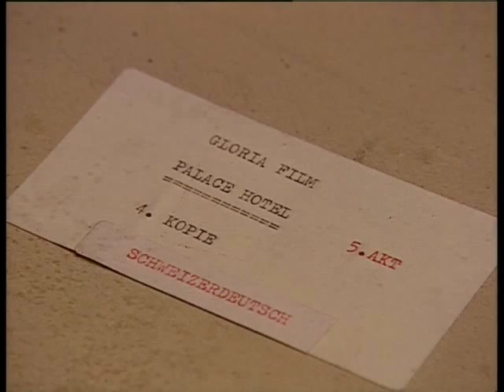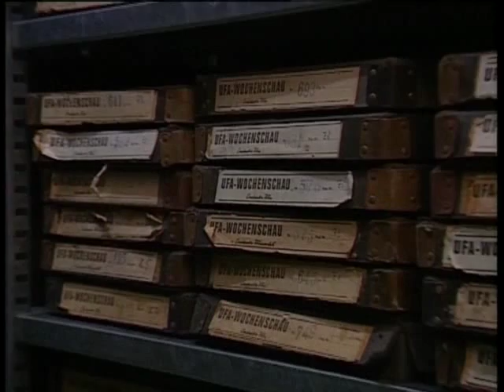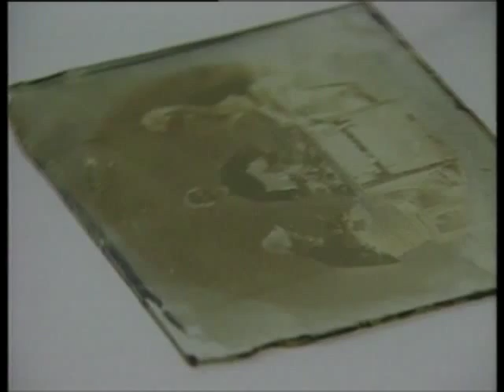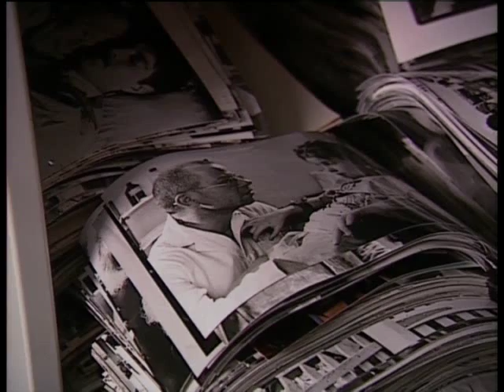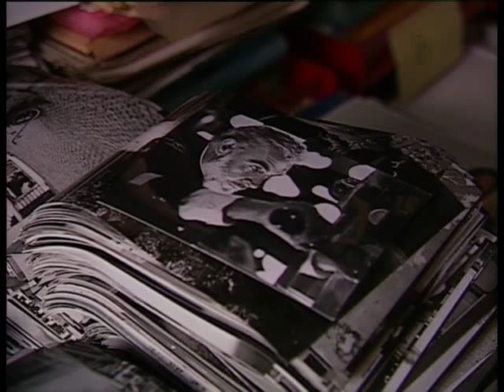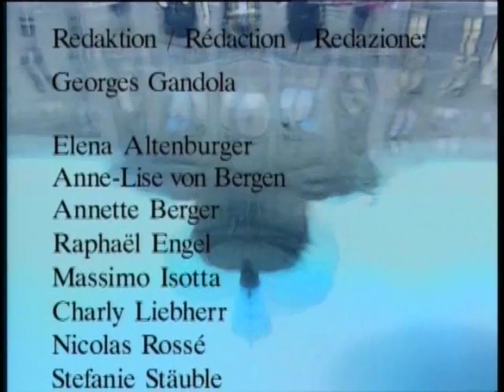Memoriav (1996) | SRF Archiv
Historische Film- und Ton-Aufnahmen vor dem Verfall zu retten, ist ein ständiger Wettlauf mit der Zeit. Elektronische Speichermedien haben eine kurze Lebensdauer und aufwendige Restaurationen sind teuer. Darum wird am 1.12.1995 der Verein Memoriav gegründet. Dieses nationale Netzwerk setzt sich für die Erhaltung des nationalen audiovisuellen Kulturgutes ein und sorgt dafür, dass die Schweiz ihr Gedächtnis nicht verliert ("Bundesplatz", 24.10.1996) | SRF Archiv.